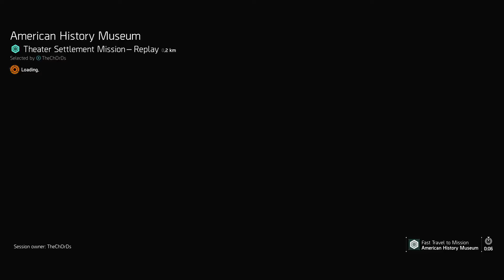Tom Clancy's The Division® 2 Gameplay Co-Op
Main Missions. Part 3